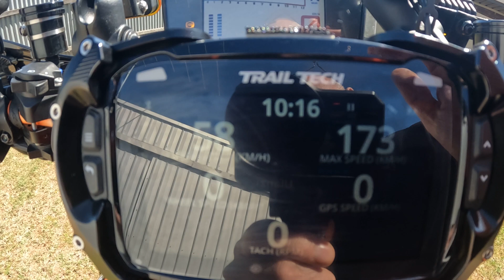KTM 1290 SUPER ENDURO R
Walk around after it's wash
Build was a 2018 Super duke for its compactness & as close bare as a Super Enduro is , It used 690/790/890/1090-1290 & EXC parts are some one off hand made parts & lot of after market performencs bits
As can see no ABS/TCS rubbish all old school seat the pants
Ohlins TTX long travel suspension
Open flash to 180hp @ 185Kg with the Kineo billet wheels (Excel\Tallon / SMPro rims drops almost 20Kg)
Austin racing headers & custom mid with cut down silencer
Rottweiler SAS plates & TVS 80's
Motohooligan airbox
Hel Performance Brake Lines
BRP risers & Scotts damper conversion
BajaDesign XL80 light with EXC light fairing , Bajaworks screen & duel S2's with amber dust covers (Also a custom light i made for night rides out bush Duel 8" BajaDesigns LP9's & 10" Onx6+ bar)

Almost time do a tire change gatta get money's worth